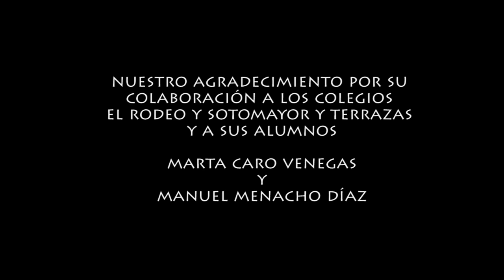Spot Semana Santa protagonizado por niños